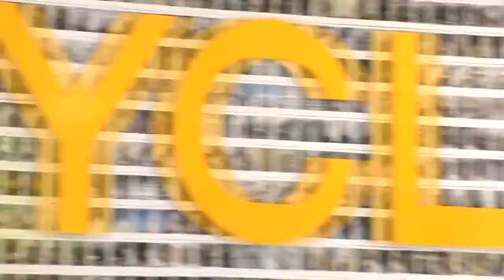VSX: VS Angels Raise Money for Pelotonia (2011)